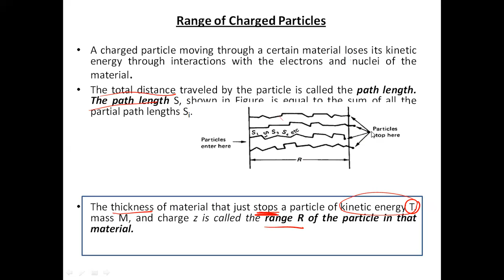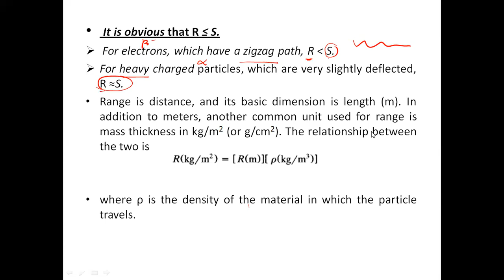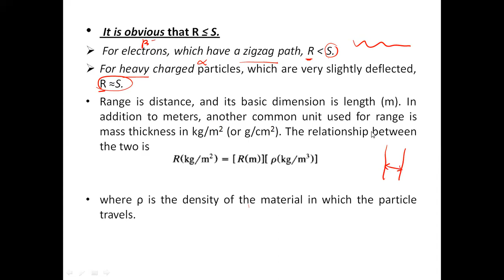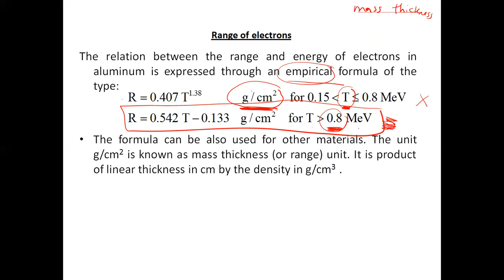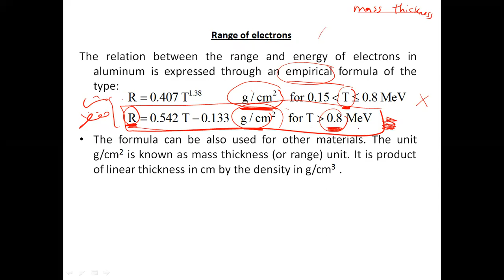charged particle part2